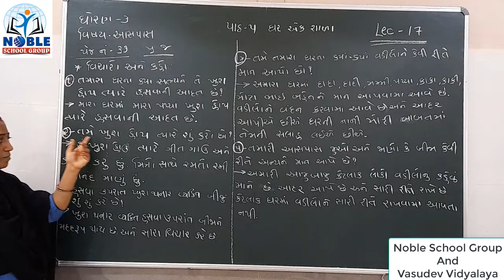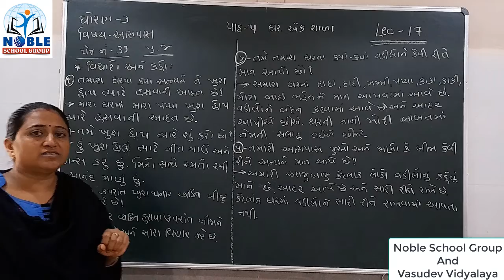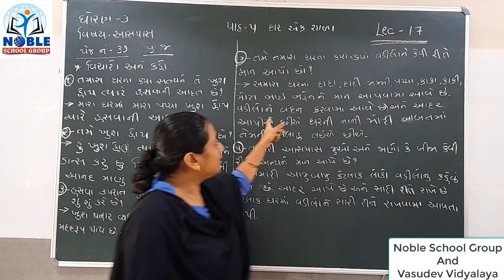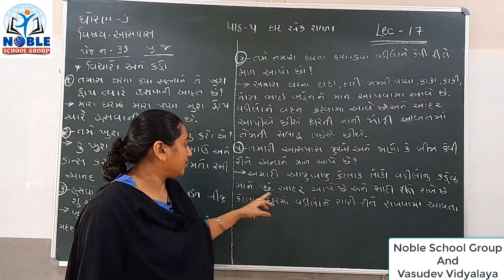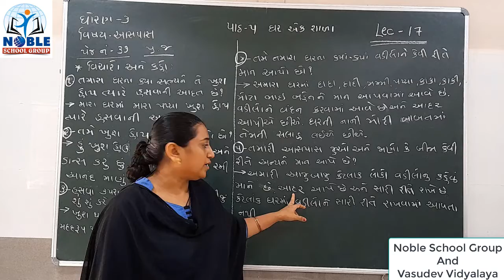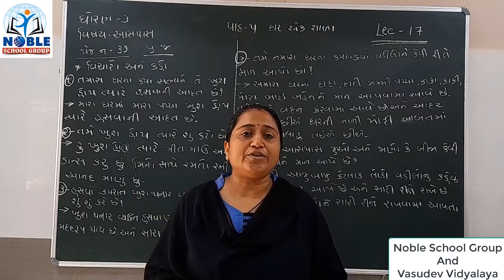Std - 3 Aspas Lect - 17 by Truptimadam